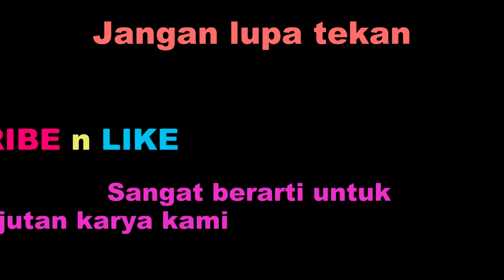KARAOKE REMAJA PANCASILA NADA A